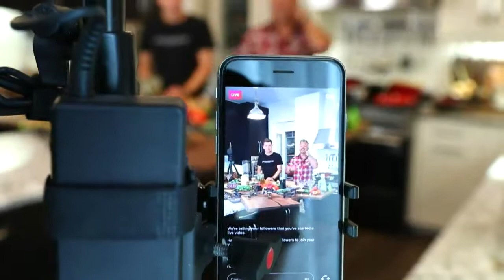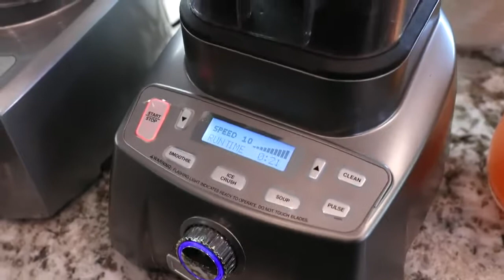LIVE! Sure-Fire Saturdays with The Outdoors Chef "Wild Mule Deer Quesadillas with Pico de Gallo"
THE OUTDOORS CHEF
Grow-Raise-Angle-Hunt-Cook-Store Wild Recipes

The Outdoors Chef is a Wild to Table Series about a Family of Chefs with a passion for Freedom, a thirst for Adventure, and a hunger for all things Wild! Watch as professional chefs Grow, Raise, Angle, Hunt, Cook, and Store wild recipes at Camp, in the Kitchen, and from the Farm. It’s Wild to Table sharing our Heritage by Angling, Hunting, Cooking, and Storing Wild Game.